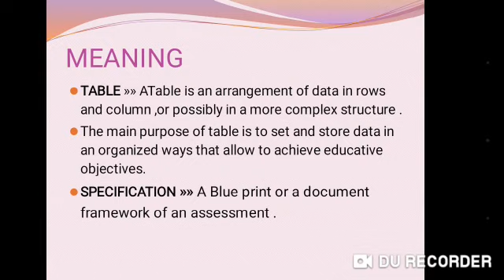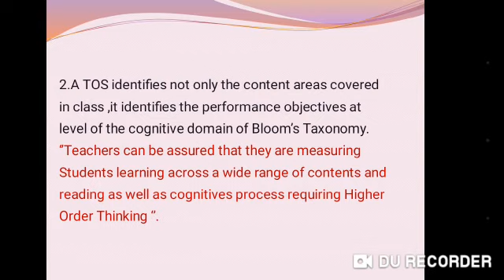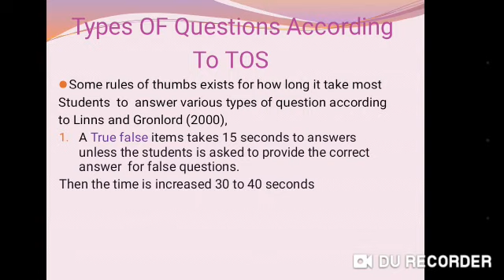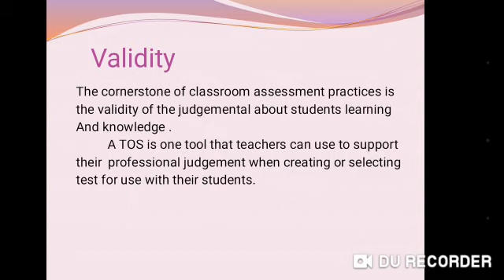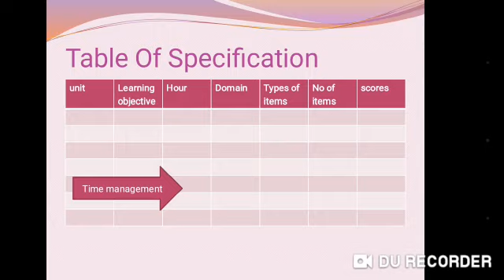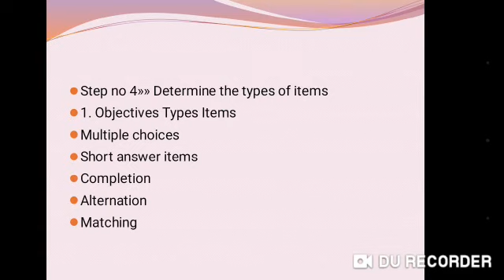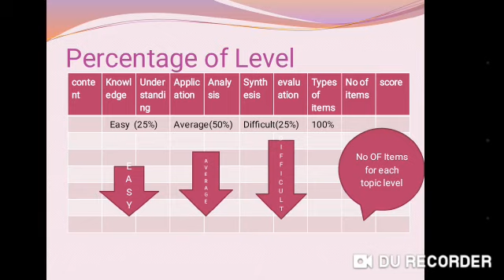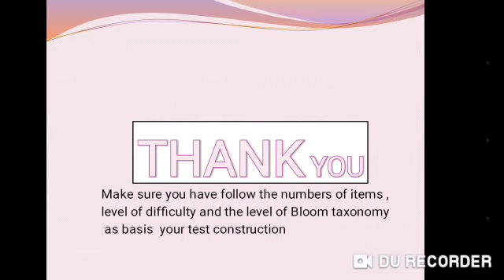Table of Specification - (Higain4u)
35-Hareem (Table of Specification)
Higain4u is source of High gain for You. This channel has been created to share  knowledge-Dr. Amjad Ali Arain